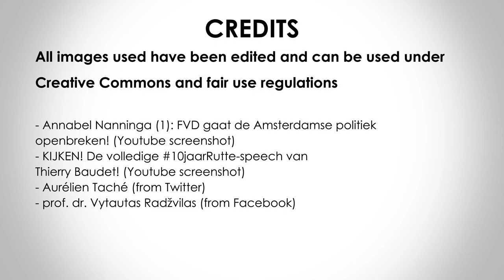FG | Frie Grønne| Independent Greens | The New Parties of 2020 | Denmark